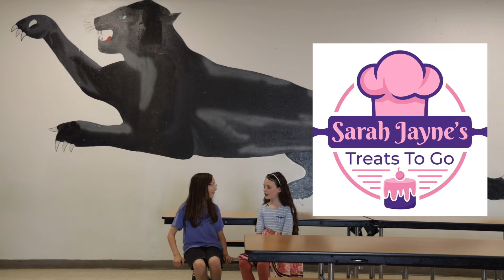👨‍🍳Sarah Jayne's Treats To Go🧁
Hey guys! Guess what, I'm back on another video and this time we are doing Sara Jayne's Treats To Go! I hope you enjoy this video and try out some of her AMAZING treats!

Find my dad on youtube @weareptx

Ms. Reaves for making this possible! (you rock!)